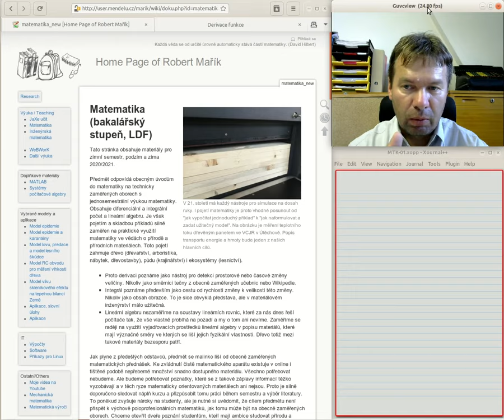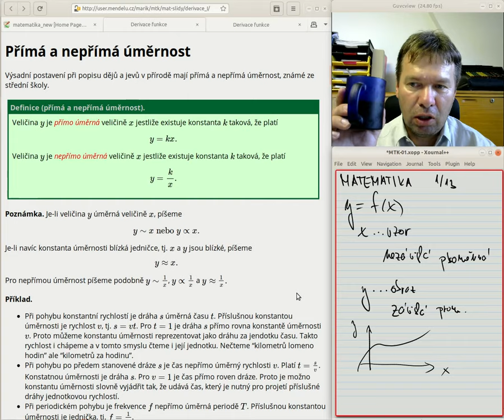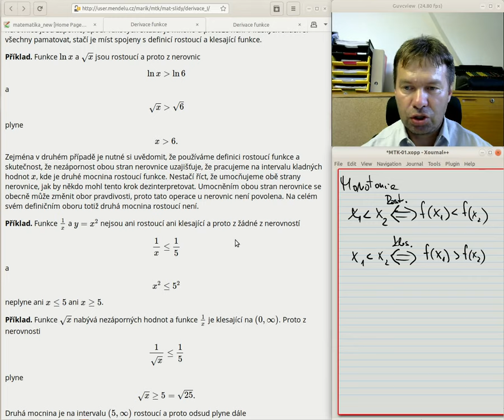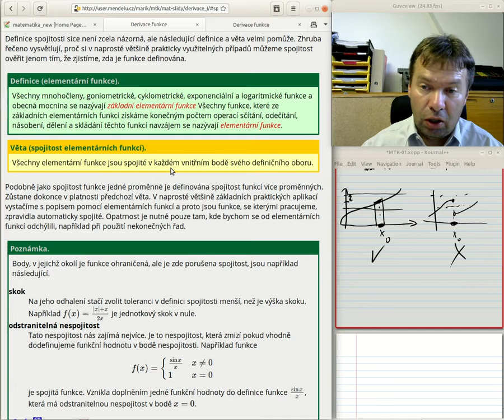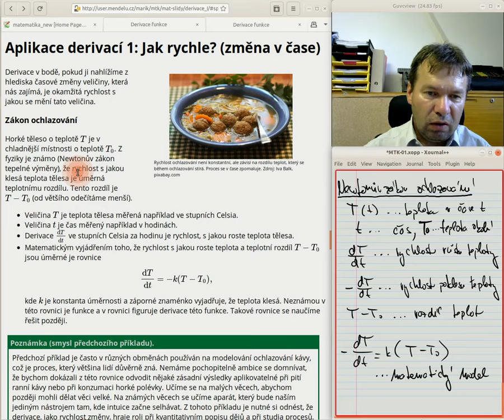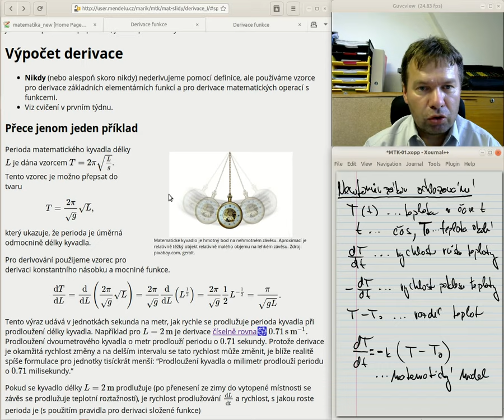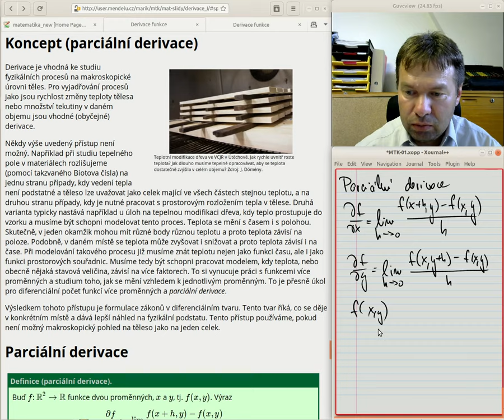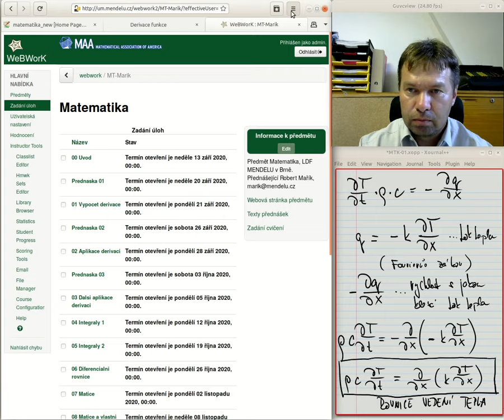MTK Přednáška 01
Úvodní přednáška o derivacích: monotonní funkce, derivace jako rychlost změny, Newtonův model ochlazování, parciální derivace, rovnice vedení tepla. Teams konzultace k videu dle rozvrhu.

13:00 Přímá a nepřímá úměrnost
20:38 Monotonie, rostoucí a klesající funkce
25:55 Rychlost růstu a klesání
41:40 Limita (velmi z rychlíku)
43:23 Definice derivace
45:55 Slovní interpretace derivace, fyzikální interpretace, okamžitá rychlost
47:56 Slovní vyjádření derivace
48:50 Souvislost derivace se spojitostí a monotonií
49:26 Fyzikální jednotka derivace
50:00 Newtonův zákon ochlazování, radioaktivní rozpad
1:03:30 Perioda matematického kyvadla jako funkce délky závěsu a derivace této funkce
1:07:37 Odvození vztahu mezi rychlostmi změn veličin ze vztahu mezi veličinami
1:10:21 Senzor na měření vlhkosti dřeva RC obvodem
1:15:05 Parciální derivace
1:18:19 Odvození rovnice  vedení tepla v jedné dimenzi